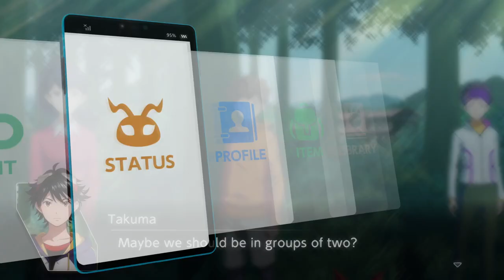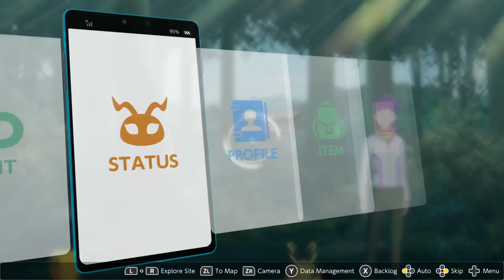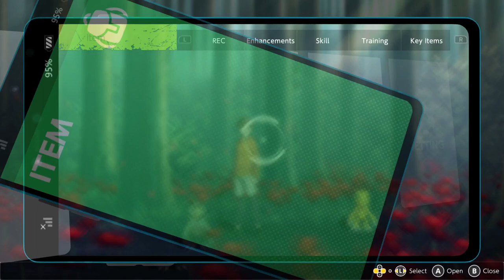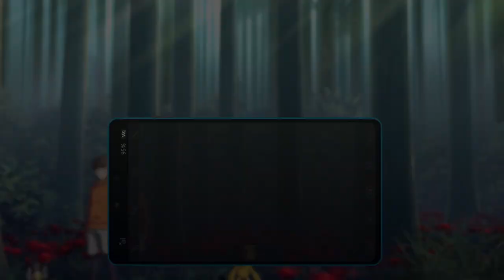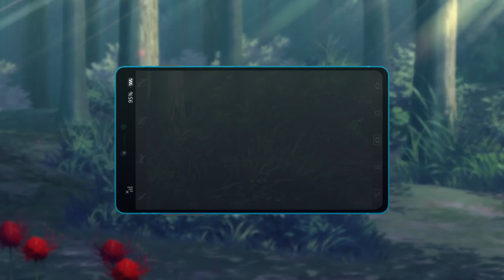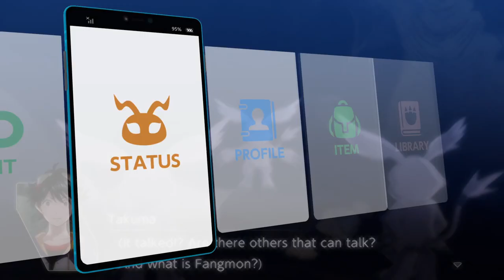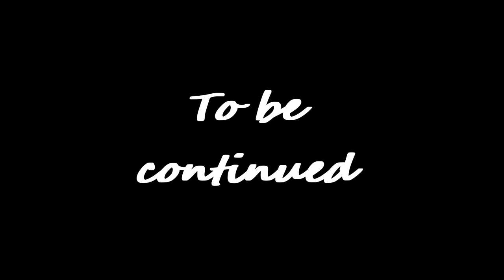HIS ALIVE!!! - Digimon Survive ep 16